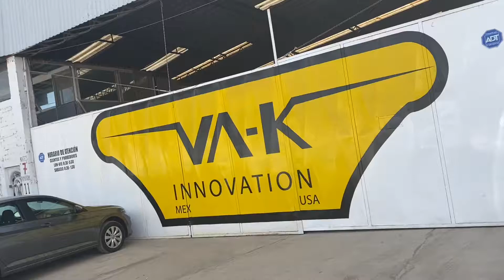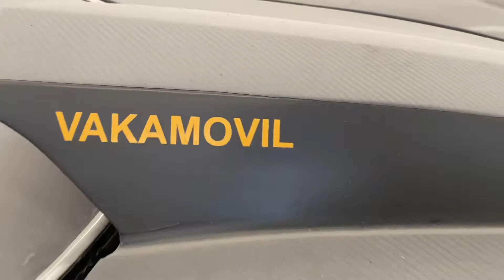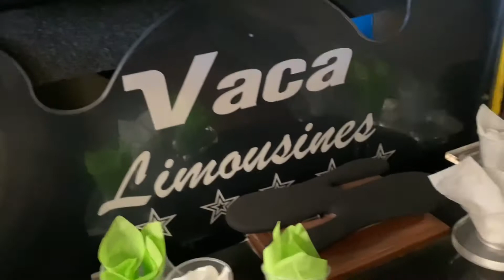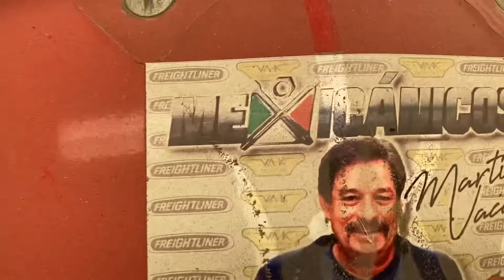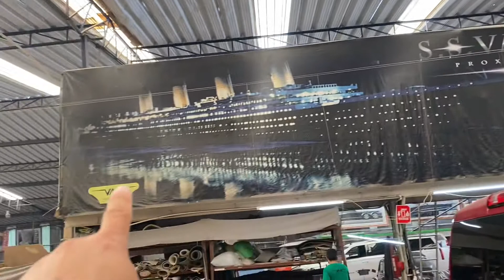EL ÚNICO *LIMOAVION DEL MUNDO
Te mostramos en este video
El equipo de mexicanicos show #1 en discovery en español
El taller de MARTÍN VACA
Impresionante